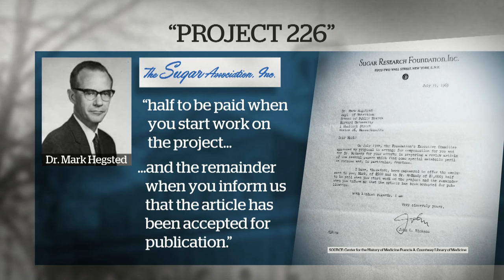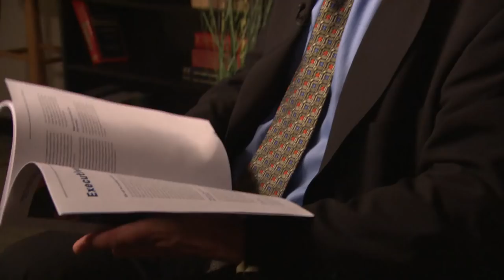Sugar Industry Paid Scientists for Favourable Research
The U.S. sugar industry paid Harvard scientists to downplay the risk of sugar and shift the blame to fat.
Click here for the full story: cbc.ca/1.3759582